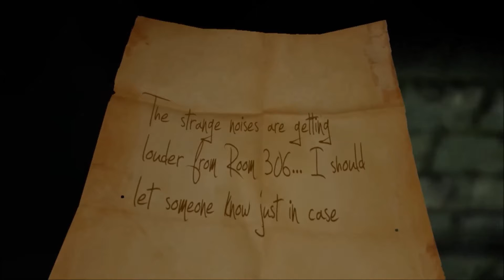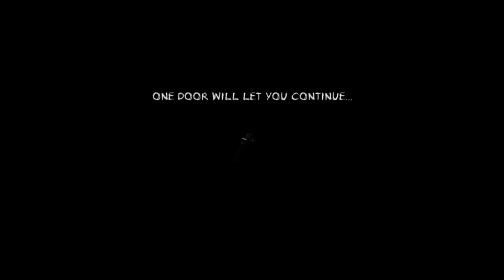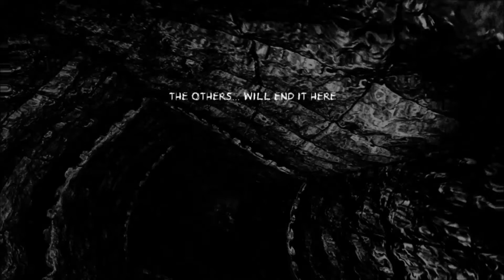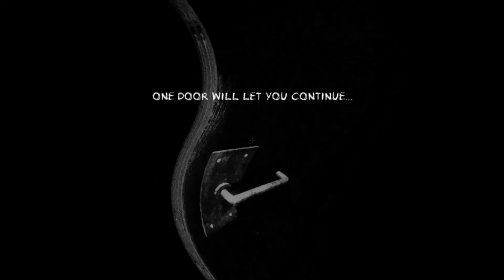Dungeon Nightmares 2 Mashup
Just a little horror mash up to celebrate the Halloween season.